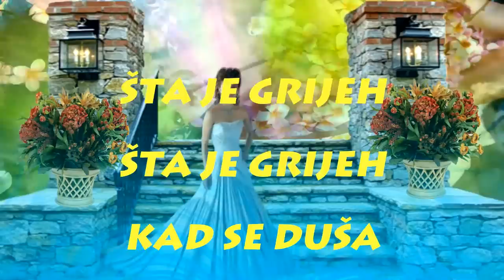ZA ŠAKU LJUBAVI.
Za šaku ljubavi... za malo nježnosti.